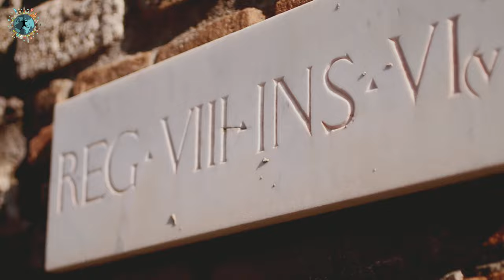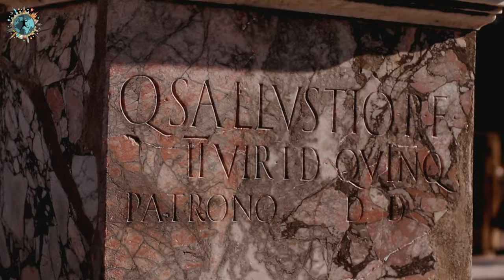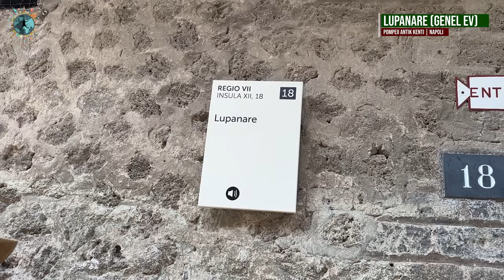Lanetlenmiş Şehir POMPEİİ Gezisi | Taşlaşmış İnsanlar ve Pompeii Genelevi | Napoli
İtalya'nın en güzel şehirlerden Napoli'den daha meşhur bir yer ve dünyanın en ünlü antik kentlerinden olan, korkunç bir felaket olan Vezüv yanardağının patlaması sonucu lavlar altında kalan Pompeii şehrini beraber gezelim !

00:00 Açılış
00:15 Pompeii Antik Kenti
01:35 Palestra ve Amfi Tiyatro
02:15 Mini Tiyatro
02:55 Pompeii Caddeleri
03:35 Halkın Yaşadığı Evler
04:00 Casa De Ceii
04:40 Şair Menandro'nun Evi
06:40 Aristokratların Evi
08:35 Kölelerin Kemikleri
09:05 Roma Hamamları
09:35 Taşlaşmış İnsanlar 1
11:35 Hayat Kadınlarının Evi
12:00 Genelev (Lupanare)
13:00 Altyapı Sistemleri
13:35 Lüks Villalar ve Bereket Yolu
15:10 Taşlaşmış İnsanlar 2
16:00 Macellum (Pazar Yeri)
16:40 Forum (Ana Meydan)
18:30 Kapanış